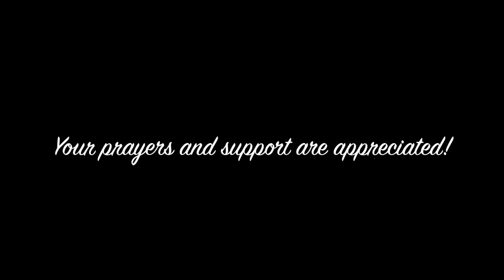Gen-Rev Psalms 5:9-7:12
Psalm 5:9-7:12